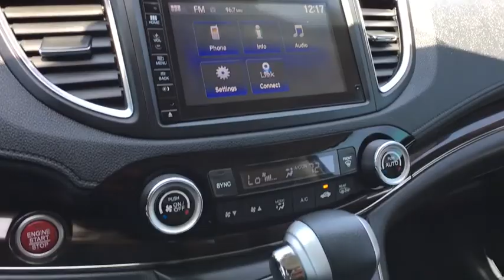2015 Honda CR-V Austin, Georgetown, Round Rock, San Marcos, Bastrop, TX NX2661A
2015 Honda CR-V